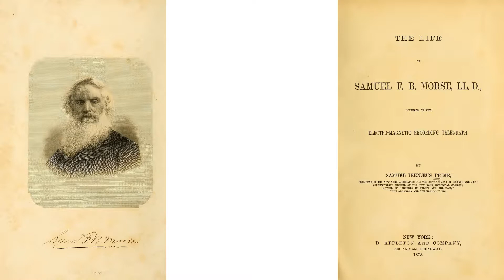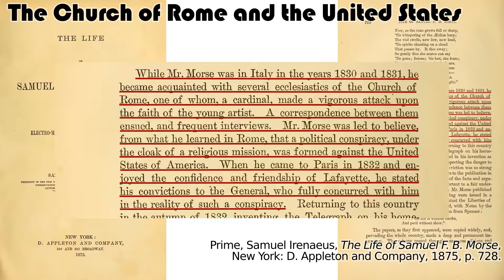The Church of Rome and the United States (Prime, The Life of Samuel F. B. Morse, 1875)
A Roman Catholic conspiracy against the United States?